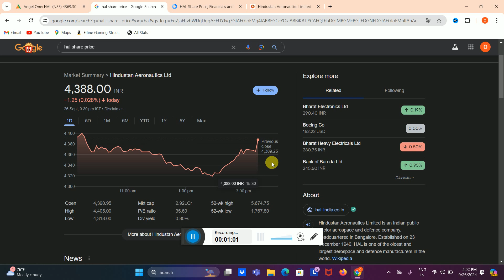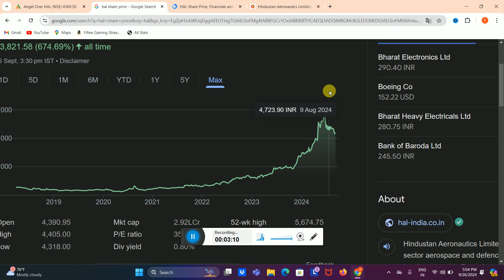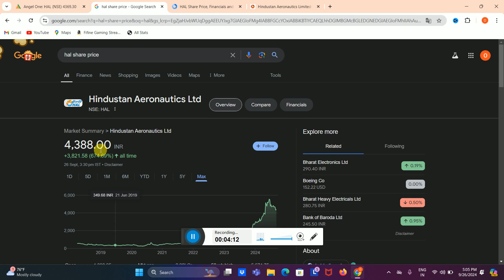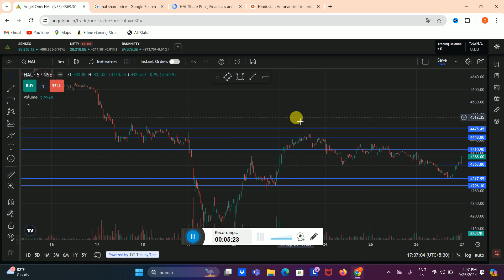HAL Share News Today ✅ HAL Share Latest News💲Hal Share Latest News Today 🟢 Hal Share 27 sep Target